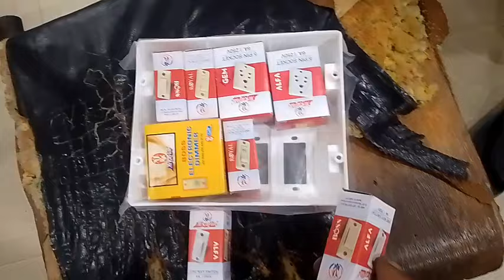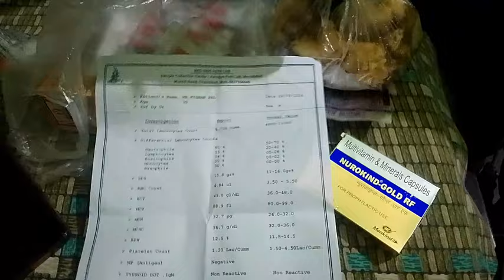हे भगवान मेरे भाई को बचा लो🙏🙏😥😭muniyabalwantsingh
पुराना वाला चैनल मुनिया बास्फोर 111 पर कुछ तकनीकी समस्या होने के कारण अब हम उस चैनल पर वीडियो अपलोड नहीं करते हैं इसीलिए हमारे नए वीडियो देखने के लिए मुनिया बलवंतसिंह चैनल को जरूर सब्सक्राइब करें